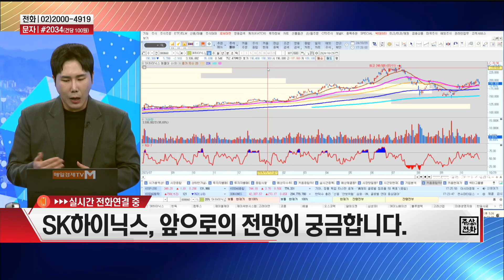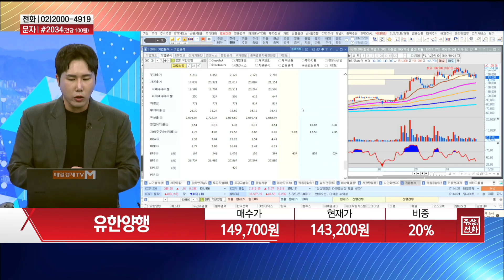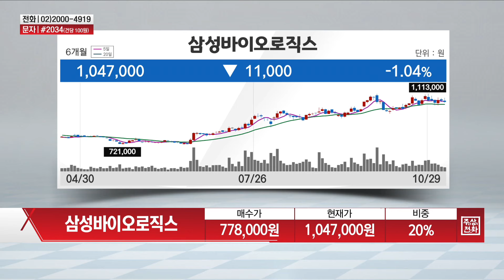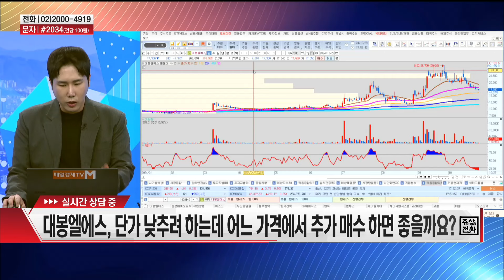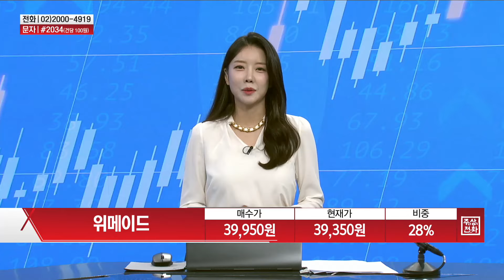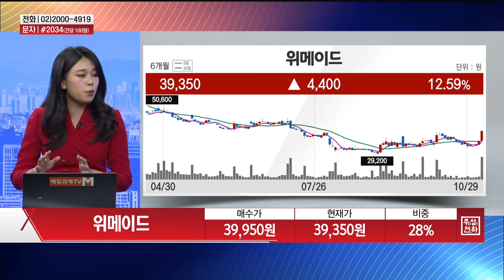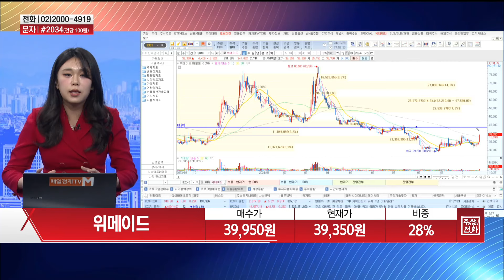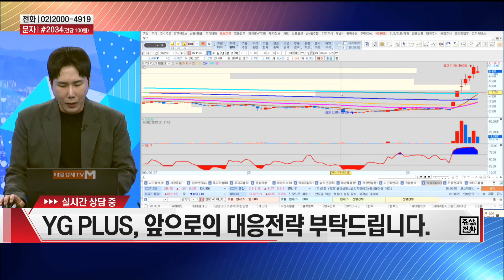[주상전화2] 컴투스 · 삼성바이오로직스 · 한국전력 · SK하이닉스 · 유한양행 · YGPLUS